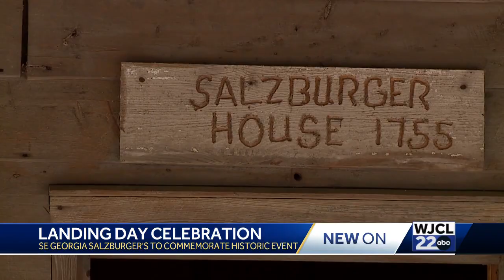Salzburger's to host Landing Day Saturday